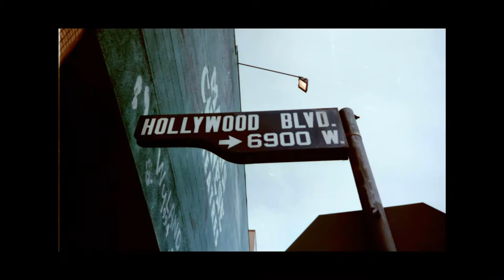HOLLYWOOD BOULEVARD/Hollywood, California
Cruisin' the bedazzled asphalt of HOLLYWOOD BOULEVARD on a Saturday Night.

Video: TP/knisterpulver.de
Audio: Best of Loveline
Car: Prius rental